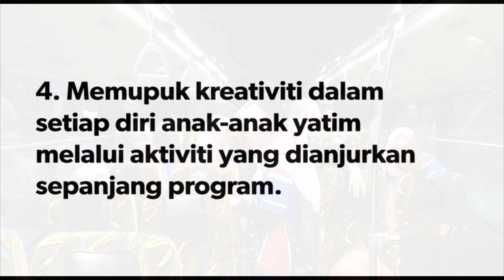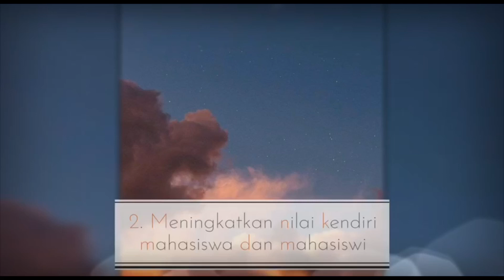Program Khidmat Masyarakat PPI 3012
Menjayakan program khidmat masyarakat yang merupakan tugasan kursus budaya keusahawanan. Menjalankan aktiviti sukaneka bersama anak-anak di rumah Anak Yatim Baitul Fitrah. Ni adalah assignment last utk subjek keusahawanan iaitu buat CSR PROJECT.